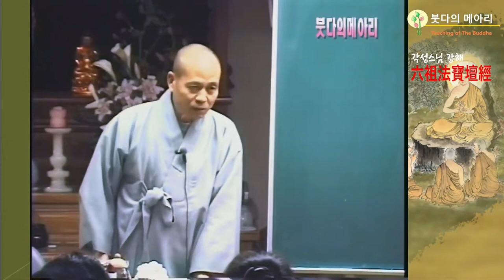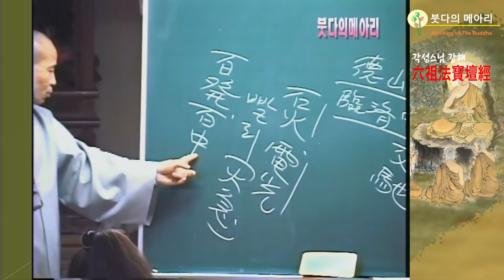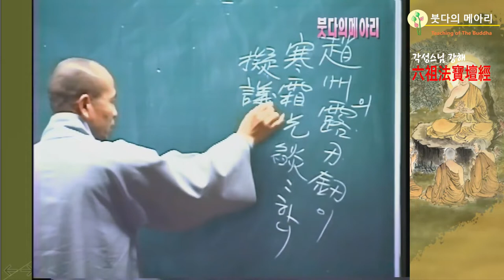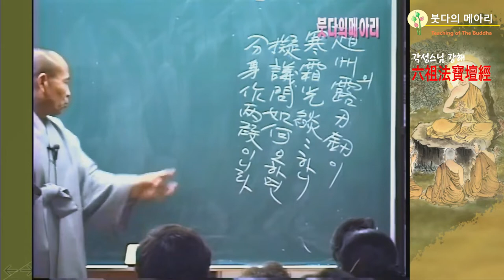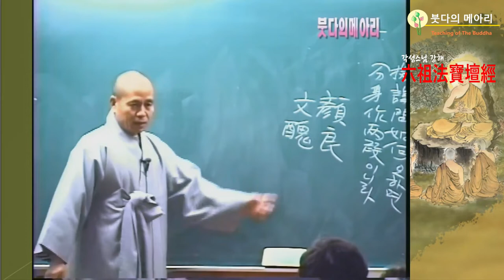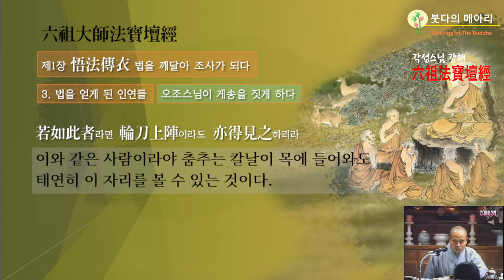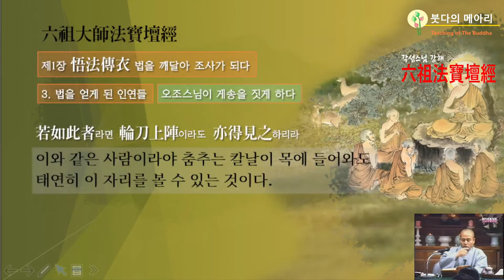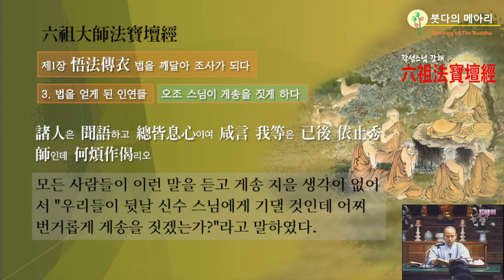각성스님 강해_육조단경 제13강 / 신수 스님이 교수사이니 반드시 법을 얻는다.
1.모든 회원에게 제공되는 채널 멤버십 혜택
2.회원 등급별로 다르게 제공되는 회원 전용 혜택
3.가입한 채널 구독
4.커뮤니티 탭에서 회원 전용 콘텐츠 보기